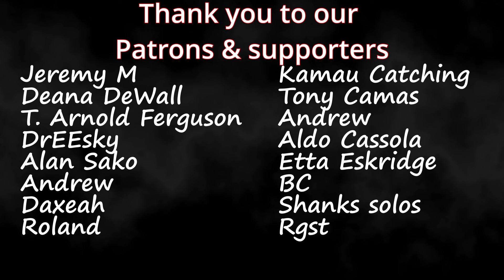Felip (SB19) "Fake Faces" Teaser | A'tin Couples Reaction!!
Hit that LIKE!:(0:00)
Reaction:(1:31)
Review:(2:09)

Buymeacoffee.com/PsiBella